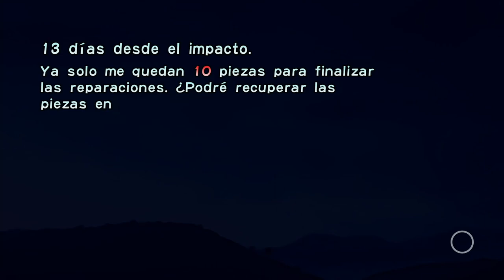🍄 MISIÓN PITUFO | Pikmin 🌱10🌱